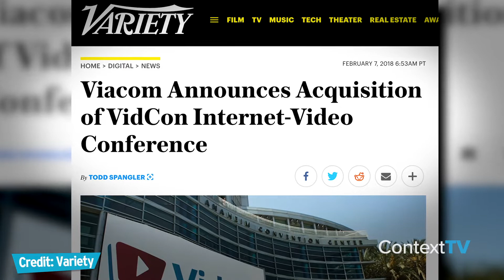Vidcon Celebrates 10 Years: Road to our Next Documentary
Founded by Hank & John Green in 2010, Vidcon launched as a conference for Youtubers. Today, it is the Mecca for all things in digital video. This year, we recorded the conversations we had with industry players to discuss the growth of YouTube. We will be releasing a series of Q&As on YouTube’s role in ushering a wave of entrepreneurs. We hope you enjoy this series of interviews We hope you enjoy this series of interviews featuring Matt Gielen, Shira Lazaar,  Jonathan Skogmo, Barry Blumberg, Warren Cohen and Renee Teeley!